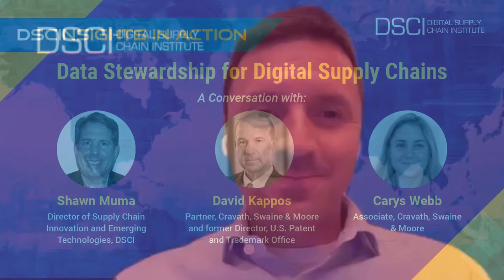DSCInsights in Action: Data Stewardship for Digital Supply Chains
The data-driven supply chain raises new governance and security issues. DSCI's Shawn Muma and Cravath, Swaine & Moore attorneys Dave Kappos and Carys Webb cover why data governance is essential for today's enterprises.